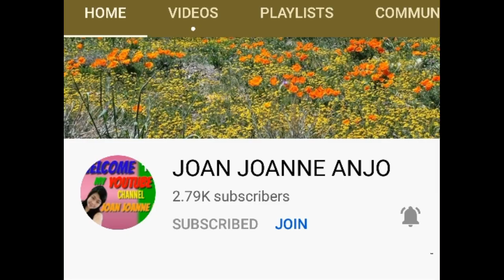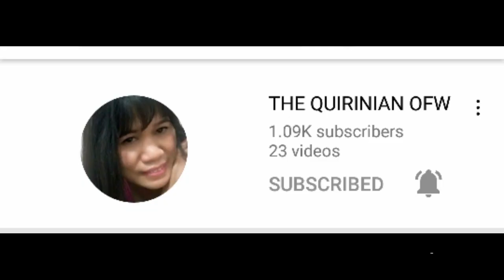500 Pesos Only!!! Hair Highlights & HairCut /New hairstyle si Kapuge ohhrayyt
Pmunta ako ngpa hair highlights at ngpagupit sa kaibigan nming gay.. Sobrang galing at pulido ang knyang gawa.. kaya ang dami neang costumer araw araw...isang oras lng tapos na ang highlights a t haircut.. Sanay xea sa buhok.. Ohhrayyt